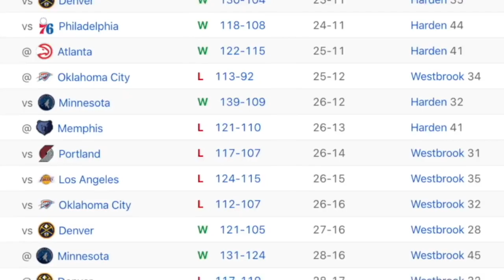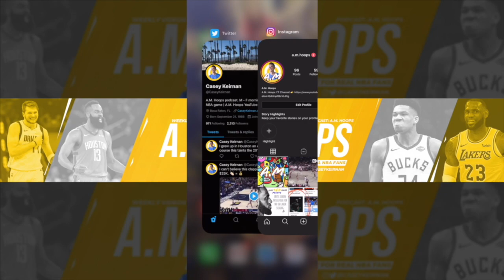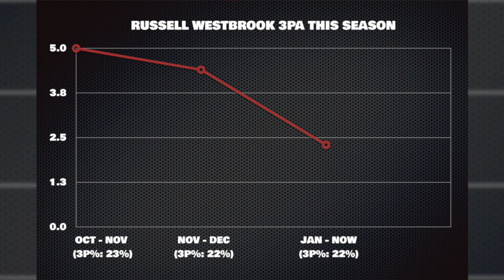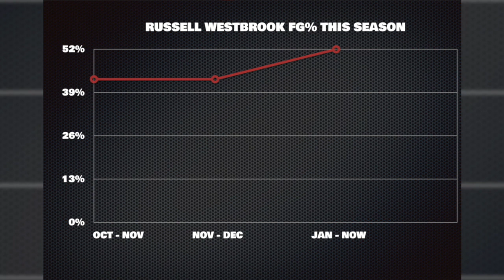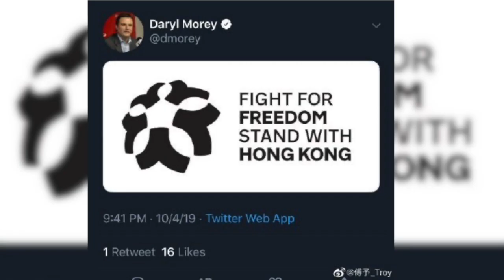Russell Westbrook has CHANGED his game [I WAS WRONG]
Russell Westbrook shooting threes may be a thing of the past...kind of. The former MVP is now on the Rockets and his game has evolved into shooting the fewest threes of his career and his game is better for it. Westbrook is trying to lead the Rockets to a top 4 seed and he is changing the way he plays basketball in the process. In this video we explore what Russ has done to evolve his game and what it means to the playoffs.

Historically Westbrook has been an inefficient shooter but it's only gotten worse the past few years. By the time he got to Houston Russ was a career 30% shooter from downtown. He was back to his old ways the first 25 games of the season but slowly started to evolve. Now Russell Westbrook and James Harden are unleashing their best offense on a nightly basis and are an efficient offense too.

The Rockets front office went all in on the Westbrook-version of their franchise when they traded Clint Capela to the Hawks and got Robert Covington in return. That move unclogs the paint and allows Westbrook to drive and kick or finish as he sees fit.

The Rockets have traded away most of their valuable future draft assets and will are living for this season more than almost any team in the league. Let me know in the comments if you think the Rockets have even an outside shot at winning a title or if this will be a continuation of the failure we've seen in H-Town for years.